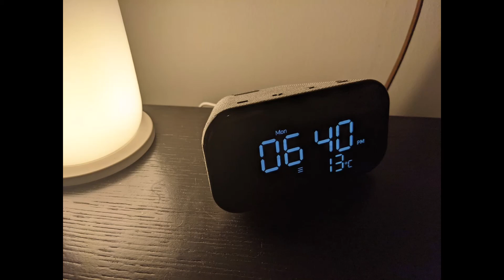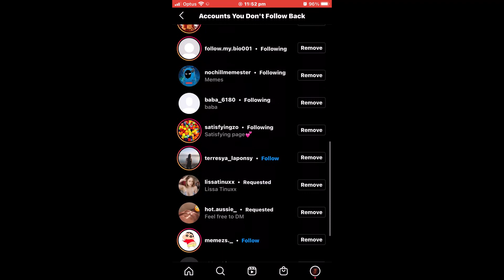the alarm clock song